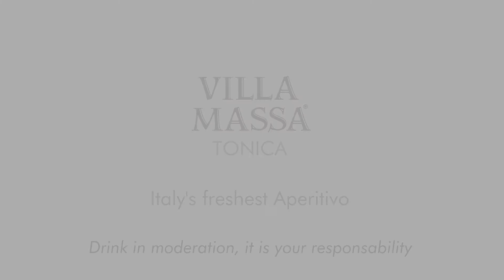Villa Massa Tonica, Italy's freshest aperitivo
Villa Massa presenta Villa Massa Tonica, l'aperitivo italiano più rinfrescante.

Con Sara Massa, seconda generazione della famiglia Massa e Mario Mastellone, che ogni giorno si prende cura del limoneto "Le Grottelle" di Villa Massa.